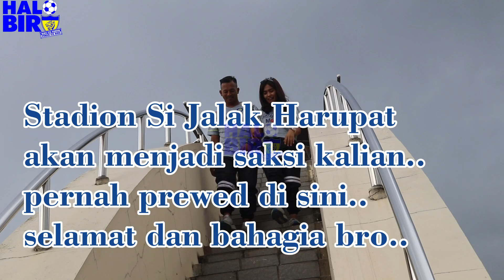Njir..Dirigen Viking Prewedding Euy Hahay Ga Sengaja Ketemu Di SJH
Njiir Dirigen viking prewedding euy hahay ga sengaja ketemu di Stadion Si Jalak Harupat SJH tea ga..ha..saya lagi ngeliput persiapan stadion untuk pia dunia U20 ha..ha..
Ngabibita ini mah bobotoh..ajig teh ha..ha Mantap dulurku..Dani ketua viking Katapang sekaligus Dirigen Viking juga..doa terbaik buat kalian ya..
Kalo Persib main mah nanti di kasih hadiah tiket hahahaha asa teu kudu..sugan teh jang honey moon ceunah..eta mah ka pusat weh hahahaha